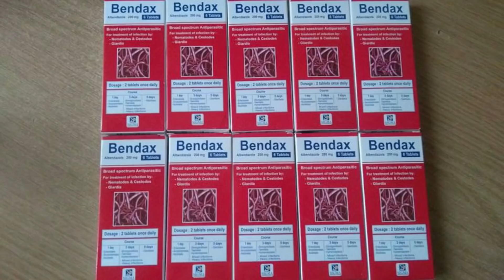ЭНДИ ШИМОЛИЙ КОРЕЯ УЧУН ДАХШАТЛИ КУНЛАР БОШЛАНАДИ